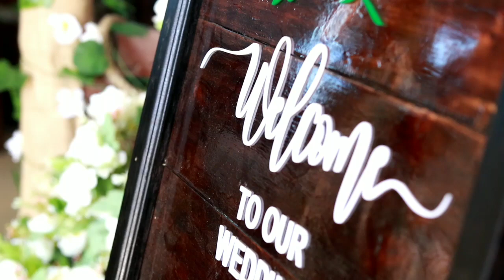Khansemphi weds Sothing/jan2022@phungyobaptistchurchukhrul9907